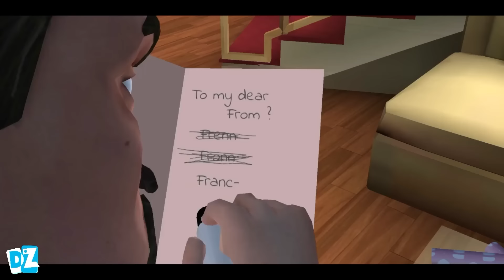Scary Teacher 3D | Playing as Batman in Miss T House New Chapter Android Gameplay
⭐The game Scary Teacher 3D with the main role Miss T, tells the story of the children Tani and Nick who play all kinds of pranks in Miss T's house. The game Scary Teacher 3D can be played on android or ios. New levels, new updates and Scary Teacher 3D in the Mod Menu version in which there are all kinds of characters such as Granny, Evil Nun, Hello Neighbor, Baldi, Harley Quinn, Hulk, Spiderman, etc. People also appear from other games such as Scary Stranger and Scary Robber Home Clash.